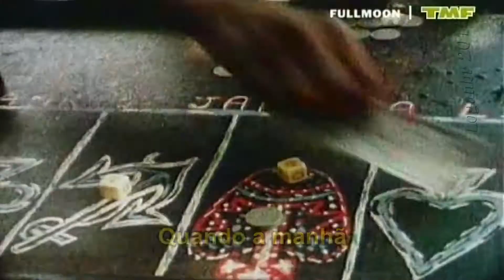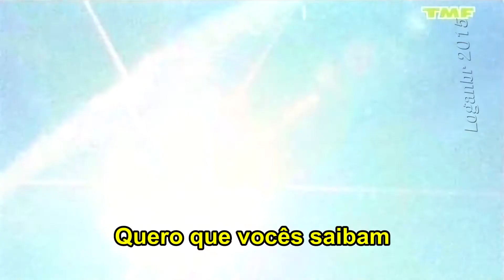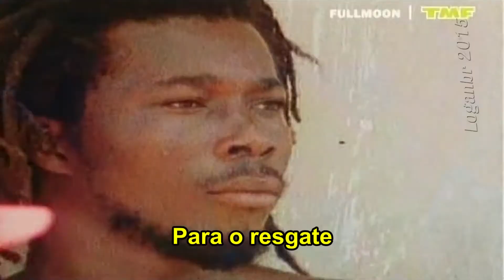Sun Is Shining (Tradução) - Bob Marley